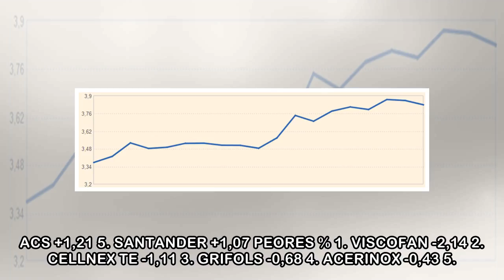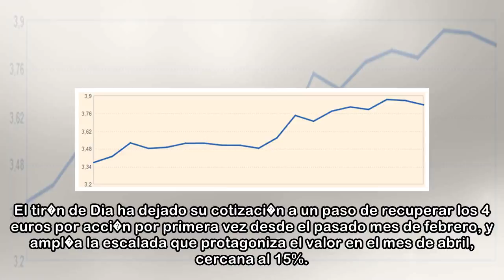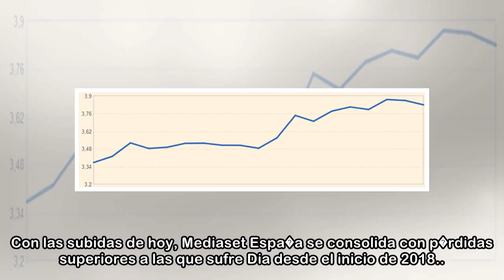Dia ampl�a su escalada con los movimientos en el sector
30 abr. 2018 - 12:42Imagen de una tienda de Dia EXPANSI�N 22:06 21:45 21:34 IBEX35 IBEX35 +0,56% 9.980,60 MEJORES % 1. MEDIASET +1,71 2. INDITEX +1,66 3. ARCELOR +1,30 4. ACS +1,21 5. SANTANDER +1,07 ...